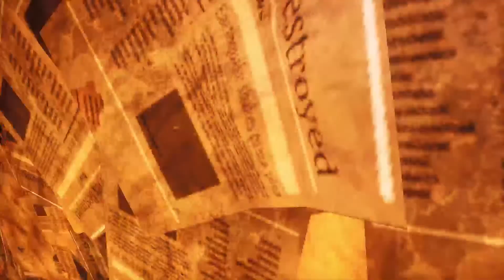Five Nights at Freddy’s: Security Breach - RUIN Part 1/3